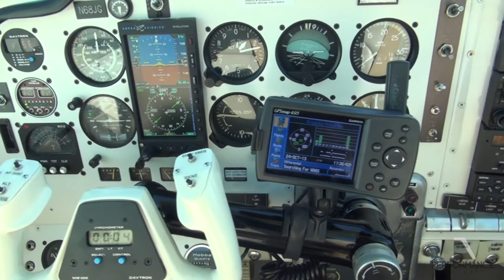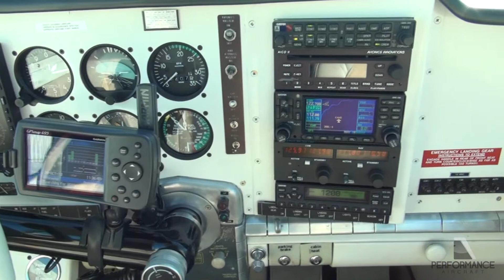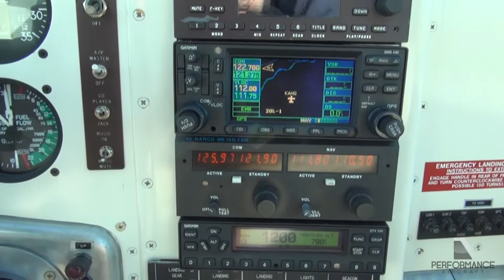N68JG Aircraft Tour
Beautifully Restored H35 Bonanza with Numerous D'Shannon Upgrades, Garmin 430 WAAS, Aspen Evolution 1000 PFD, Tip Tanks, and More.